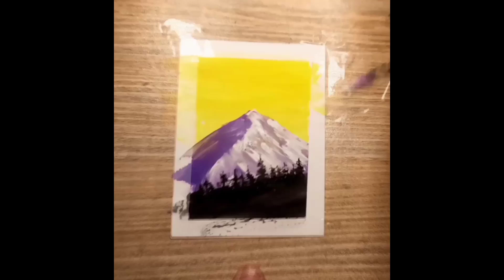Poster Colors Painting - Yellow Sky, Purple Mountain, and Black Forest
Welcome to my artistic journey!